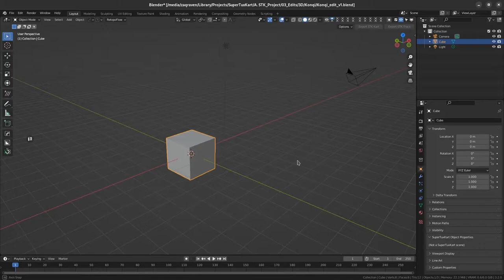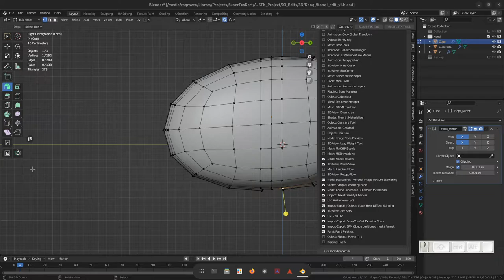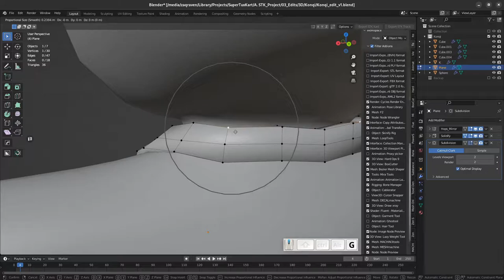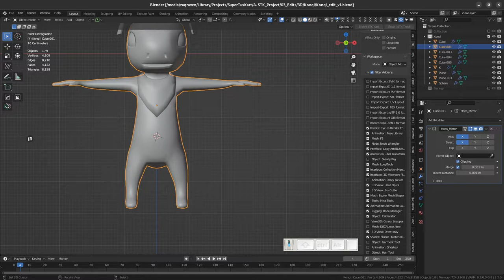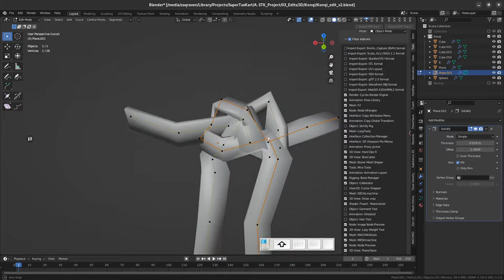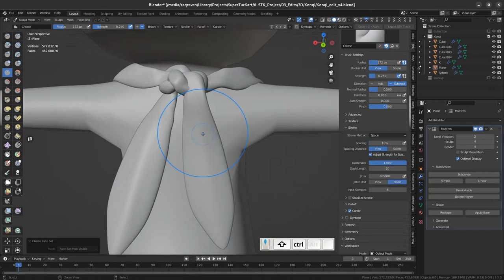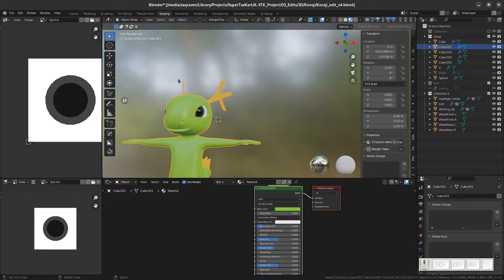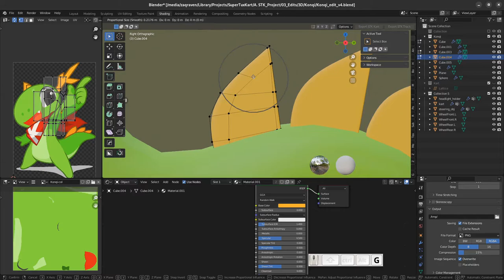Making Kart in Blender 3.2 (Part 1) : Making Konqi model.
Creating Konqi using Blender only.

- Node Wrangler
- Pie Menu
-  F2
- LoopTools

Musics:

00:04 - 01:13 -- SuperTuxKart : West
01:23 - 03:41 -- SuperTuxKart : Snow Mountain
03:48 - 07:07 -- SuperTuxKart : Sky Vibe
07:15 - 09:33 -- SuperTuxKart : Overworld
09:45 - 11:58 -- SuperTuxKart : Lava
12:08 - 13:22 -- SuperTuxKart : Farm
13:34 - 15:53 -- SuperTuxKart : Alien Signal
17:21 - 22:38 -- Bejeweled 2 : Schein (Skaven's original music) remix by me using Ardour.